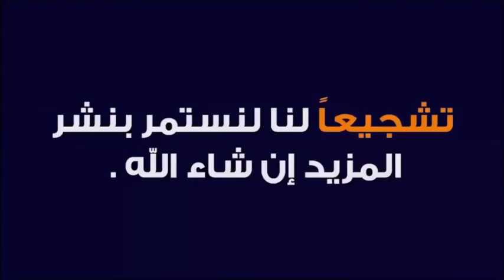ظروف نشأة جماعة الإخوان المسلمين 🕌 الدكتور طيب كريبان